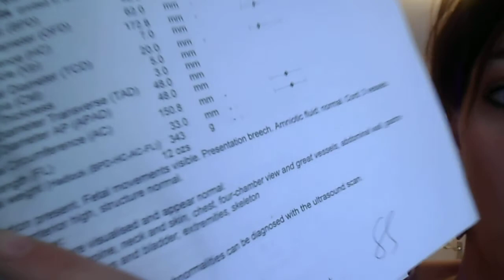21 weeks pregnant (part 1)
I'm sorry this is extremely late I explain why in the video. As most of you know from watching my previous updates we are emigrating and I explain it all in this video.